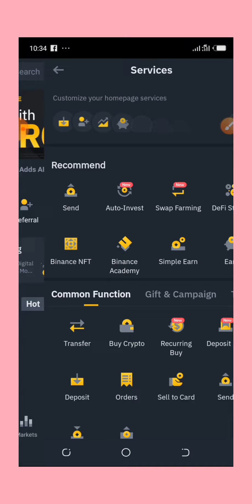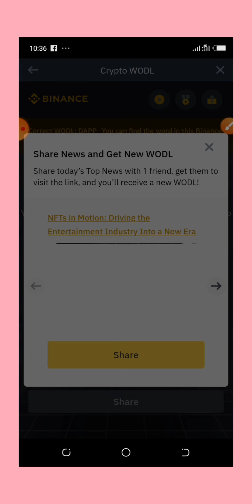Binance! Today's crypto WOOL 25,000 NBEL given, 19 Oct, 4 letters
Ga link din Binance

Ga link na telegram daza ku shiga domin samun program din mu

Ga kuma link din WhatsApp group dinmu

mun gode.